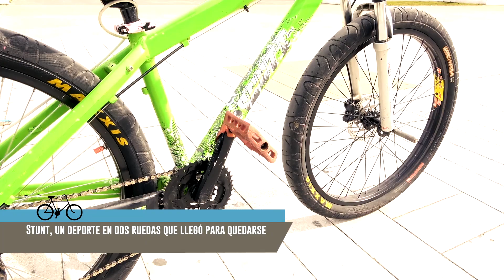PedaleARG | Prog N 48 bloque 1 | Sofia que practica Stunt @Pedalearg (27/08/2021)